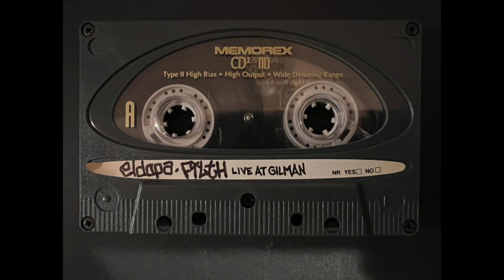FILTH - April 28th, 1990 @ 924 Gilman St, Berkeley, CA [AUDIENCE AUDIO]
FILTH - April 28th, 1990 @ 924 Gilman St, Berkeley, CA
Setlist:
[unknown]

Additional Info:
 - Audience recording
 - Azimuth adjusted
 - Transferred by DH
The best way to make sure these recordings survive over time is to digitize and freely share with as many people as possible.